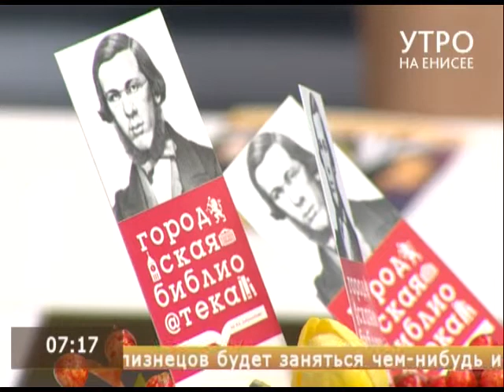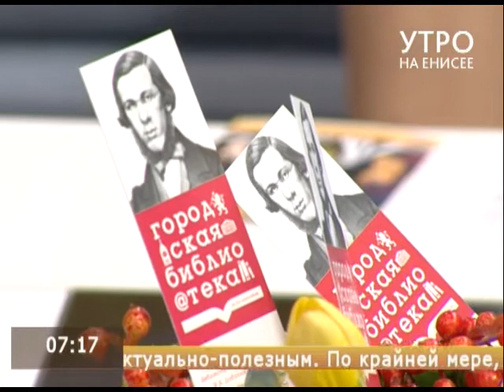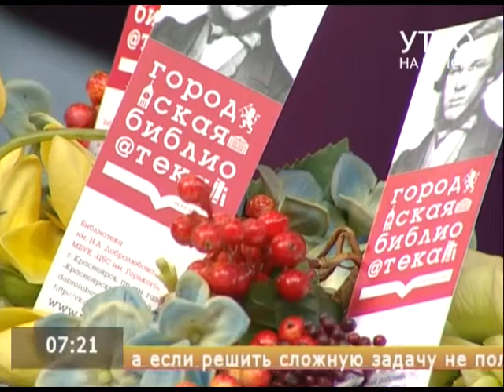Подробности интересной программы в рамках Всероссийского библиотечного конгресса